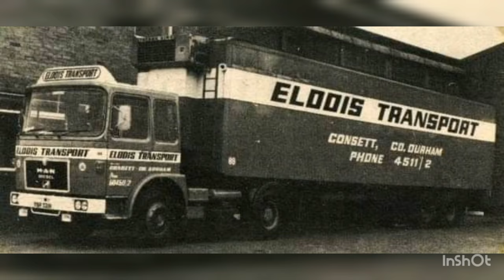ELDDIS TRANSPORT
Northeast transport
Scammell's
Mercedes
Truckers
Truck blogs
Eddie stobart
Scania
Volvo trucks